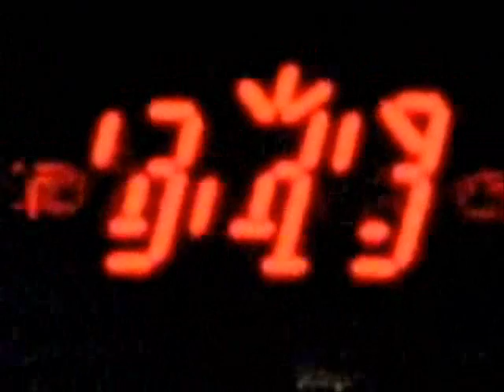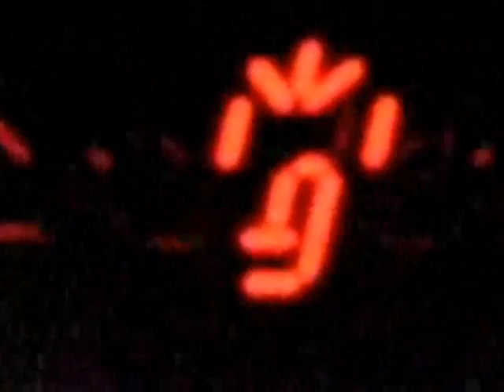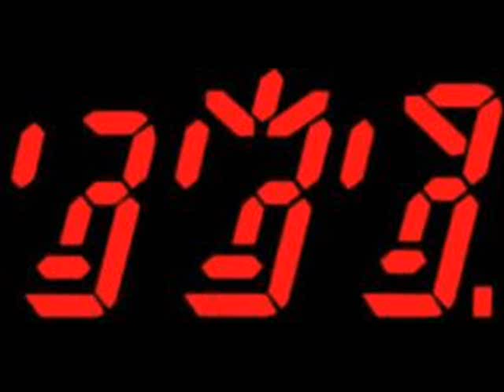POLICE - spirits...in the material world 2007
My Final tribute to one of my top ten groups! What a Summer...RUSH, POLICE, GENESIS...I wish I could go. Thanks to the filmers and o.p.'s